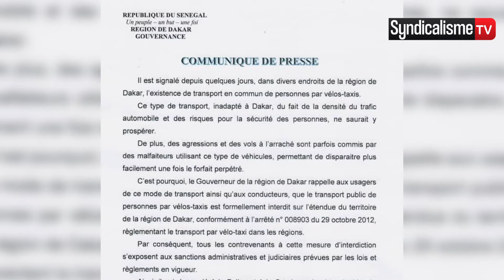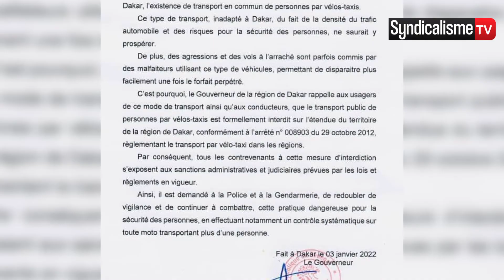Urgent :Le Gouverneur de Dakar Al Hassan SALL déclare la guerre aux transporteurs par moto